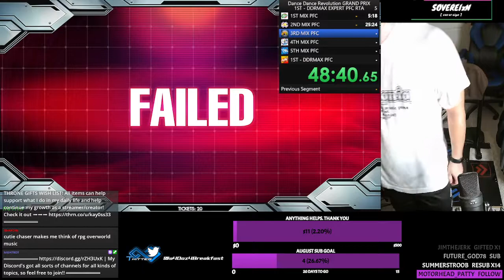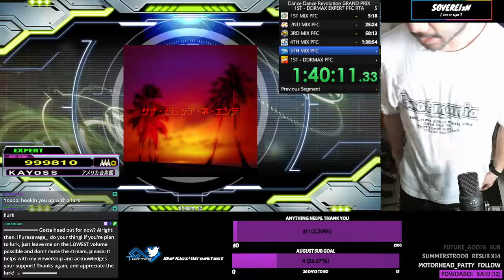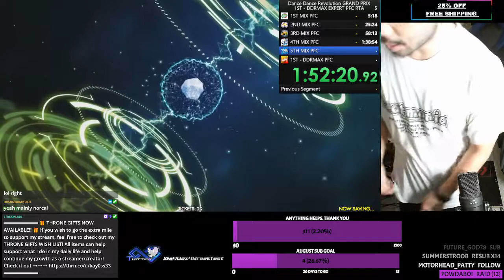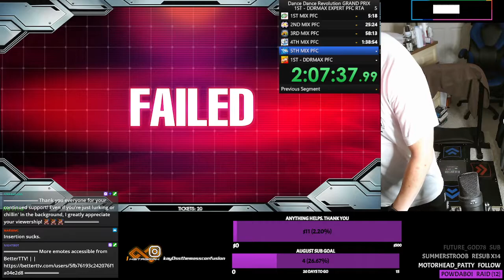[DDR GRAND PRIX] 1ST MIX - DDRMAX EXPERT PFC RTA SPEED RUN in 2:33:07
First attempt at 1ST - DDRMAX EXPERT PFC RTA SPEEDRUN in DDR GRAND PRIX!

Decided to add ONE MORE folder to spice up the original category from before!

Now featuring everyone's favorite boss song, MAX300, this is basically the same run as iamchris4life's 1st Mix-DDRMAX ESP/CSP 100% MFC Speedrun, but bringing it down a level and just requiring a PFC on every song, lol. Again, I wanted to create a category that was challenging to do but at the same time something that most intermediate/high level DDR players can easily attempt and still have fun with it! I think the MOST CHALLENGING part of this run would be actually having a subscription to GRAND PRIX... LOL 😅

Songs, number of attempts in parenthesis, and time stamps are as follows:

1ST MIX:
-MAKE IT BETTER (1) 0:00
-PARANOiA (1) 1:51
-TRIP MACHINE (1) 3:47

2ND MIX:
-AM-3P (1) 5:34
-BRILLIANT 2U (1) 7:15
-BRILLIANT 2U (Orchestra Groove) (1) 8:53
-e-motion (1) 10:33
-GENOM SCREAMS (1) 11:58
-KEEP ON MOVIN' (1) 13:33
-MAKE IT BETTER (So-REAL Mix) (1) 15:01
-PARANOiA KCET ~clean mix~ (1) 16:50
-PARANOiA MAX ~DIRTY MIX~ (1) 18:42
-PUT YOUR FAITH IN ME (1) 20:32
-PUT YOUR FAITH IN ME (Jazzy Groove) (1) 22:15
-SP-TRIP MACHINE ~ JUNGLE MIX ~ (1) 23:55

3RD MIX:
-AFRONOVA (2) 25:39
-AFTER THE GAME OF LOVE (2) 28:05
-CUTIE CHASER (1) 30:40
-DEAD END (4) 32:24
-DROP THE BOMB (1) 37:28
-DYNAMITE RAVE (1) 39:17
-GRADIUSIC CYBER ~ AMD G5 MIX ~ (2) 41:08
-La Señorita (1) 44:31
-La Señorita Virtual (1) 46:26
-LOVE THIS FEELIN' (2) 48:15
-PARANOiA Rebirth (1) 50:41
-Silent Hill (1) 52:39
-think ya better D (1) 54:36
-TRIP MACHINE ~luv mix~ (1) 56:32

4TH MIX:
-BABY BABY GIMME YOUR LOVE (1) 58:30
-BURNIN' THE FLOOR (1) 1:00:25
-B4U (1) 1:02:16
-CAN'T STOP FALLIN' IN LOVE (1) 1:04:15
-CELEBRATE NITE (1) 1:06:10
-DON'T STOP! ~ AMD 2nd MIX ~ (1) 1:07:55
-DROP OUT (3) 1:09:45
-HIGHER (1) 1:14:38
-HYSTERIA (2) 1:16:35
-LEADING CYBER (1) 1:19:44
-LOVE AGAIN TONIGHT ~For Melissa MIX~ (1) 1:21:40
-MY SUMMER LOVE (1) 1:23:34
-ORION.78(AMeuro-MIX) (3) 1:25:28
-PARANOiA EVOLUTION (1) 1:28:28
-SEXY PLANET (1) 1:30:18
-SUPER STAR (1) 1:31:55
-TRIP MACHINE CLIMAX (1) 1:33:40
-WILD RUSH (2) 1:35:25

5TH MIX:
-サナ・モレッテ・ネ・エンテ (2) 1:39:09
-ABSOLUTE (4) 1:42:06
-Abyss (1) 1:48:35
-AFRONOVA PRIMEVAL (1) 1:50:33
-BROKEN MY HEART (3) 1:52:29
-ECSTASY (1) 1:55:48
-Healing Vision (6) 1:57:47
-INSERTiON (6) 2:03:19
-PARANOiA ETERNAL (5) 2:09:42
-STILL IN MY HEART (1) 2:15:12

DDRMAX:
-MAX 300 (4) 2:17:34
-ORION.78 ~civilization mix~ (1) 2:22:56
-Healing Vision ～Angelic mix～(2) 2:24:51
-exotic ethnic (1) 2:27:20
-CANDY☆ (1) 2:29:49
-Let the beat hit em!(CLASSIC R&B STYLE) (1 - MFC!) 2:31:36

TIME! 2:33:09

63 SONGS TOTAL + 39 RETRIES = 102 TOTAL STAGES